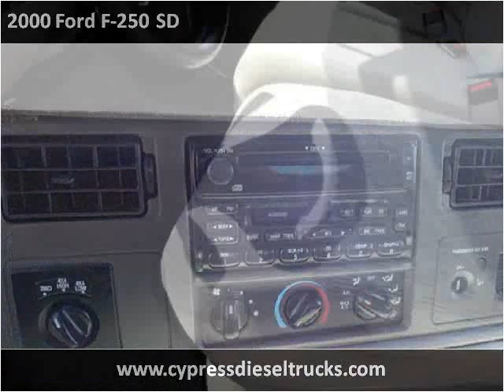2000 Ford F-250 SD Used Cars Auburn CA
This 2000 Ford F-250 SD is available from Cypress Auto Center.